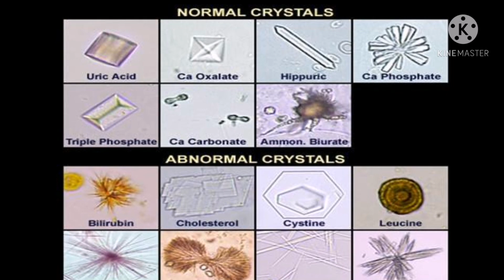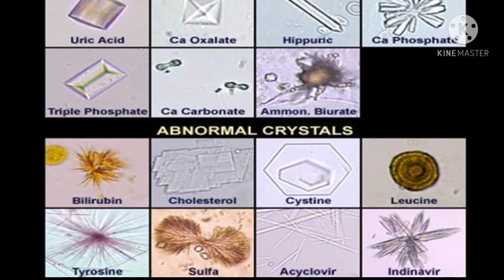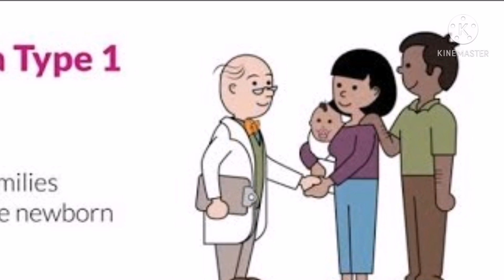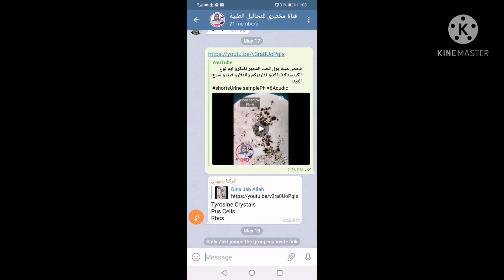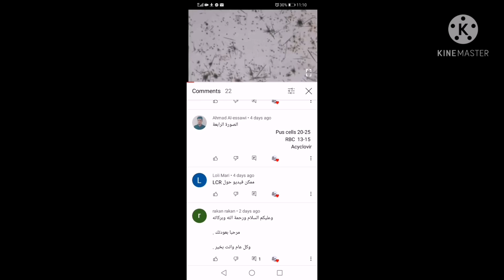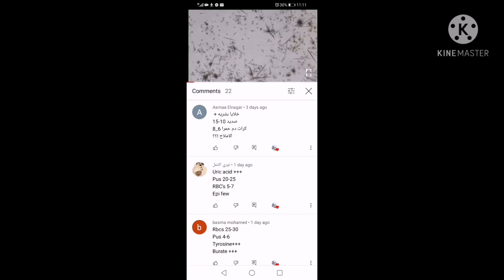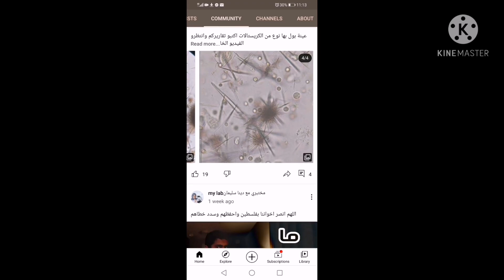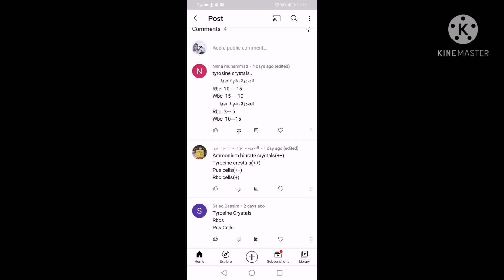فحص عينة بول تحت المجهر والفرق بين الاملاح الكريستاليه tyrosine & ammonium biurate crystals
The difference between tyrosine crystals and ammonium biurate crystals in urine
الفرق بين الاملاح الطبيعيه في البول والغير طبيعيه واسباب تواجدهم وشرح كامل لاملاح التيروسين اسباب تواجدها شكلها الاعراض المصاحبه لها
وتعليق علي تقاريركم عن العينه